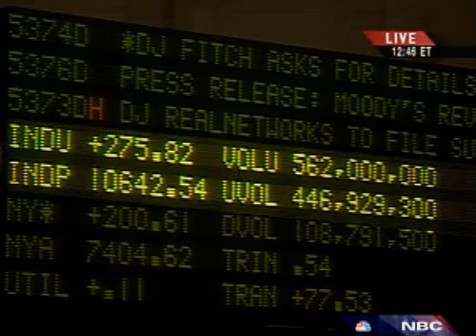McConnell Genuine credit crisis